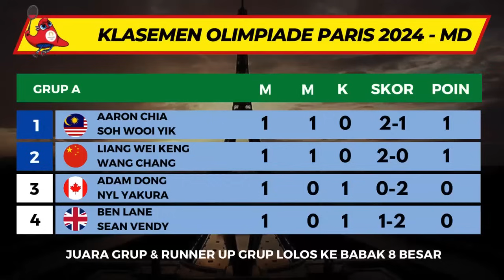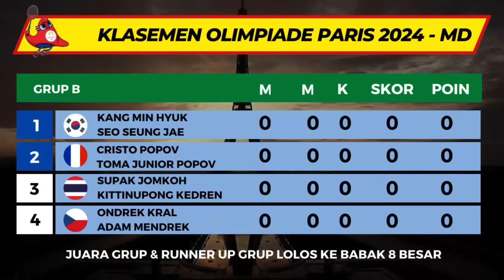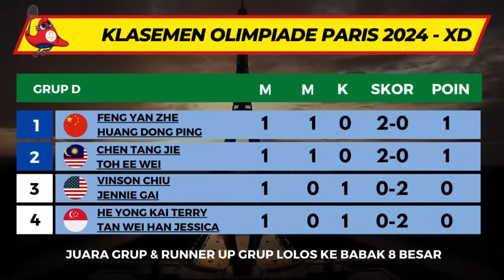Hasil Olimpiade Paris 2024 Badminton hari ini ~ PriFad Kalah ~ Pemain Unggualan pada Menang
Siaran Langsung Olympic Paris 2024 di SCTV dan Vidio.com
*Jadwal Live TV sewaktu-waktu bisa berubah

hasil badminton olimpiade Paris,
Badminton Olimpiade Paris 2024 hari ini,
Badminton,
hasil badminton olimpiade Paris 2024 day 1,
badminton olimpiade 2024,
Badminton 2024,
BAdminton Olimpiade Paris 2024,
Olimpiade Paris 2024,
Olimpiade Paris 2024 badminton,
Bulutangkis,
Jadwal Olimpiade badminton 2024,
Badminton olimpiade,
BAdminton Olimpiade Paris 2020,
Bulutangkis olimpiade Paris,
Bulutangkis olimpiade 2020,
Hasil Bulutangkis Olimpiade 2024,
Hasil BAdminton Olimpiade 2024,
Hasil Olimpiade 2024 hari ini,
Hasil Olimpiade Paris 2024 badminton,
Hasil Olimpiade Paris 2024 badminton hari ini,
Hasil Olimpiade Paris 2024 badminton day 1
Hasil Olimpiade Paris 2024 badminton day 2
Hasil Badminton olimpiade,
Hasil badminton,
Hasil Olimpiade Paris 2024 bulutangkis,
Hasil Olimpiade Paris 2024,
Hasil Olimpiade Paris 2024 day 1
Badminton,
Peserta Olimpiade Paris 2024 badminton,
jadwal Bulutangkis Olimpiade 2024,
jadwal BAdminton Olimpiade 2024,
jadwal Olimpiade 2024 hari ini,
jadwal Olimpiade Paris 2024 badminton,
jadwal Badminton olimpiade,
jadwal badminton
jadwal Olimpiade Paris 2024 bulutangkis,
jadwal Olimpiade Paris 2024,
Tim badminton Indonesia
Tim Olimpiade Indonesia
Tim Olimpiade Indonesia 2024
jadwal Ganda Putra Olimpiade Paris 2024 badminton
jadwal Ganda Putri Olimpiade Paris 2024 badminton
jadwal tunggal putra Olimpiade Paris 2024 badminton
jadwal tunggal putri Olimpiade Paris 2024 badminton
jadwal ganda campuran Olimpiade Paris 2024 badminton
Piala AFF U19 2024
Piala Presiden 2024
Olimpiade Paris 2024 sepakbola
Olimpiade Paris 2024 sepakbola putra
jadwal Olimpiade Paris 2024 sepakbola
jadwal Olimpiade Paris 2024 sepakbola putra